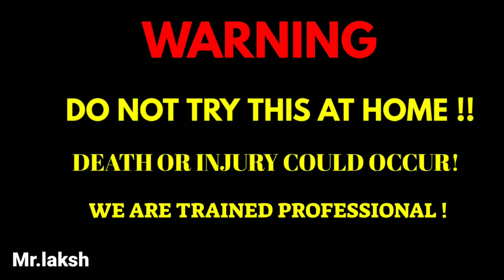Experiment :- puswanam vs hols mr.laksh | diwali crackers